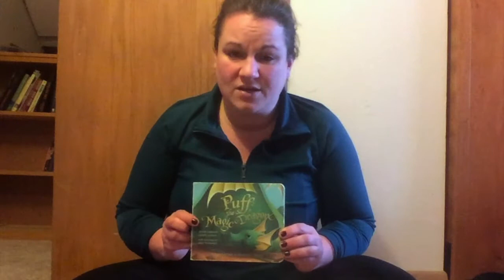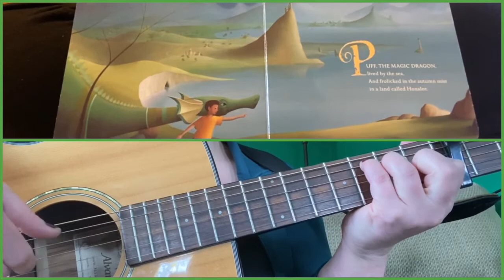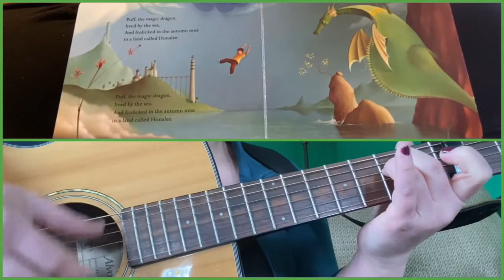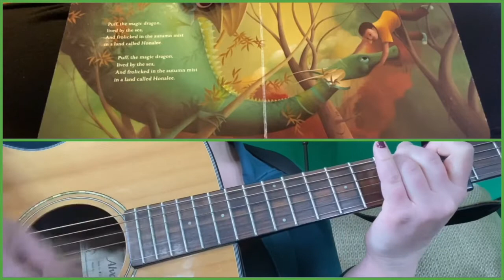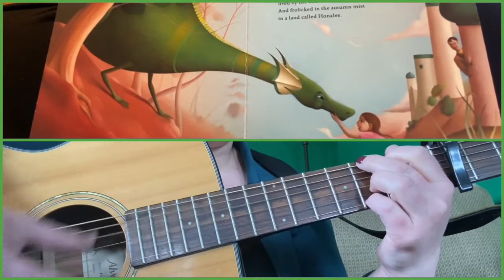Storytime - Puff The Magic Dragon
Enjoy this story that is also a song, of a magical dragon and his best friend.